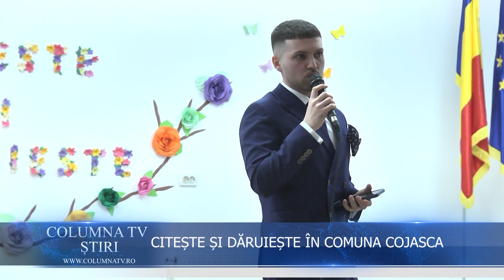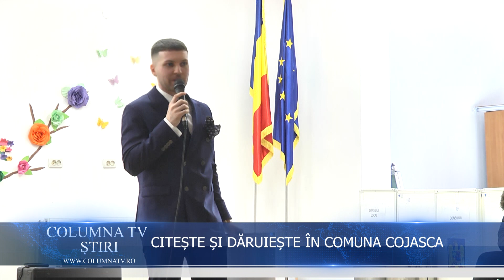CARAVANA CITEȘTE ȘI DĂRUIEȘTE ÎN COMUNA COJASCA